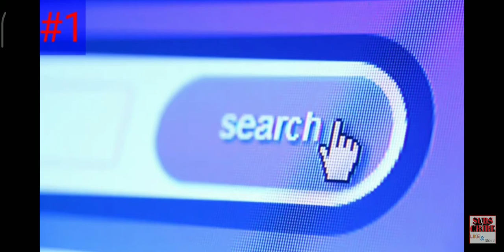1short TELUGU TRUTHS 5/25 B2B NON-STOP FACTS